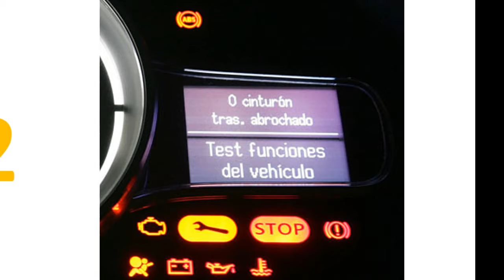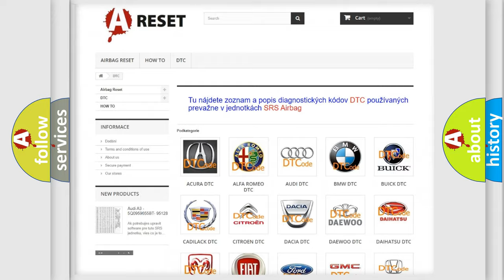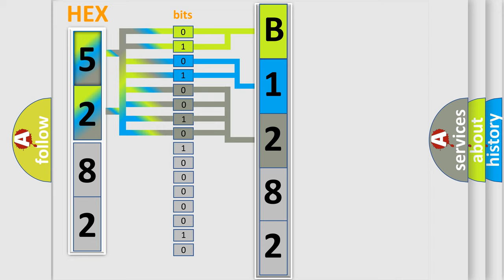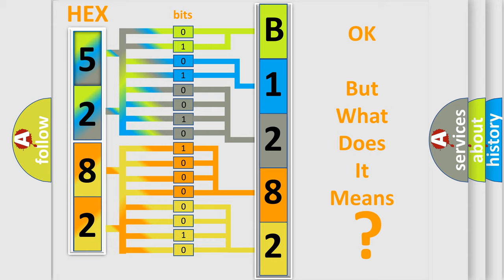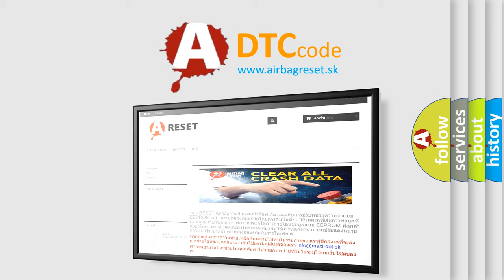DTC Lincoln B1282-12 Short Explanation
Contents:
0:21 Basic DTC analysis according to OBD2 protocol standard.
1:48 Insight into programming
2:58 A diagnostically understandable description of the Diagnostic Trouble Code
3:05 Basic error definition

Make:
Lincoln
Code:
B1282 12
Definition:
AV Control Unit (Config Unfinish)
Description:
The writing of configuration data is incomplete.
Cause:
Write configuration data with “MULTI AV” of CONSULT-III.